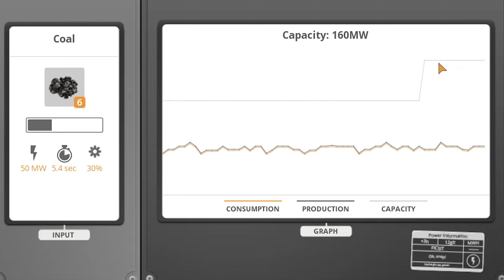SATISFACTORY KOHLEKRAFTWERK Satisfactory Deutsch German Gameplay #7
Satisfactory ist ein Fabriken Aufbauspiel auf einem fremden Alien Planeten. Im Video zeige ich euch das Kohlekraftwerk & wie ihr aus Kohle automatisch Energie gewinnt. Als Ingenieur ist es meine Aufgabe den fremden Planeten durch den Aufbau von effizienten Produktionslinien zu erschließen. Dazu baue ich unzählige Maschinen, Förderbänder & Roboter und gebe Tipps für den Start. Satisfactory ist ein Spiel vom Entwickler Coffee Stain Studios.